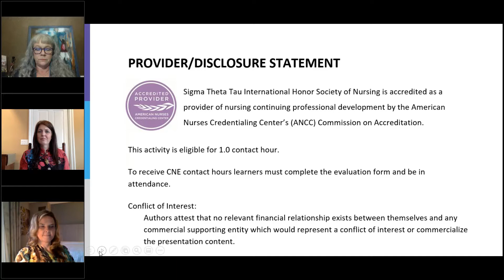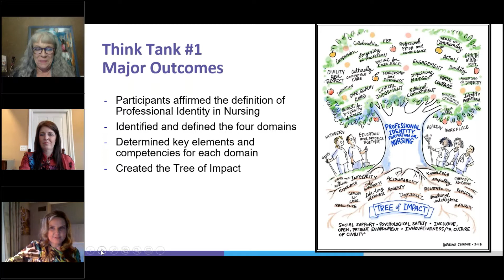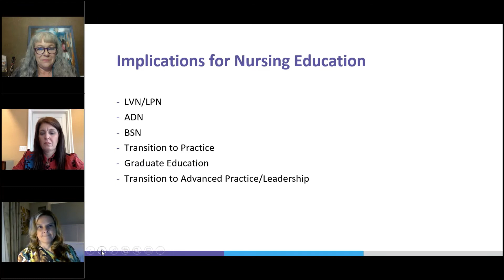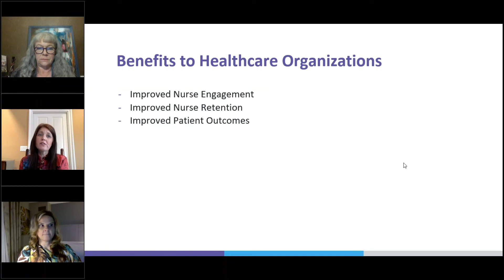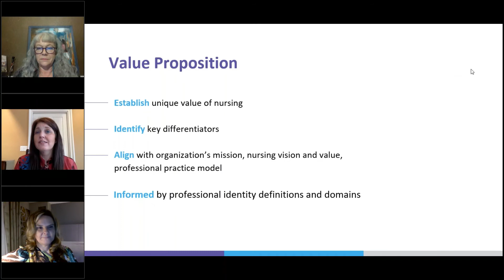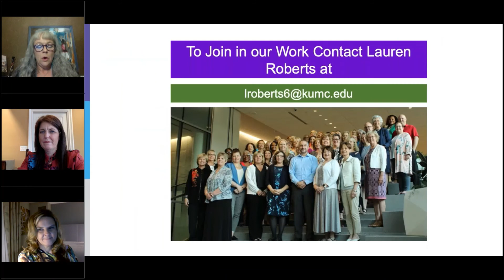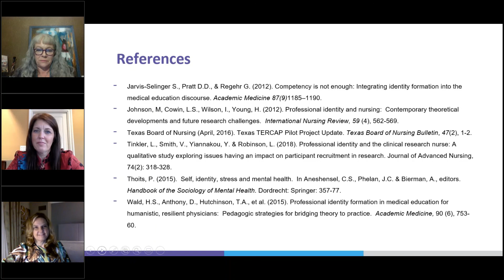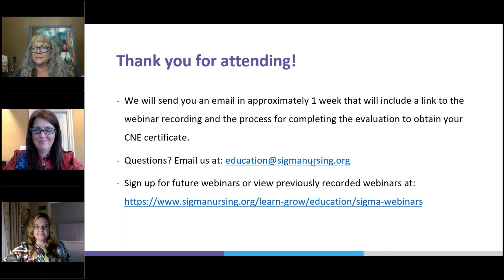Professional Identity in Nursing: Background & Introduction: What is it, State of the Science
Professional Identity in Nursing is a “sense of oneself, and in relationship with others, that is influenced by characteristics, norms, and values of the nursing discipline, resulting in an individual thinking, acting, and feeling like a nurse.” This session discusses the development an action plan for naming and shaping professional identity formation in nursing practice, education and policy that includes competencies, essential elements, and exemplars to foster professional identity formation in nursing based on the best available evidence.

This webinar is part of our Professional Identity in Nursing webinar series co-presented with the International Society for Professional Identity in Nursing.